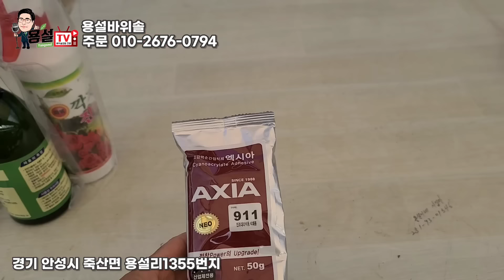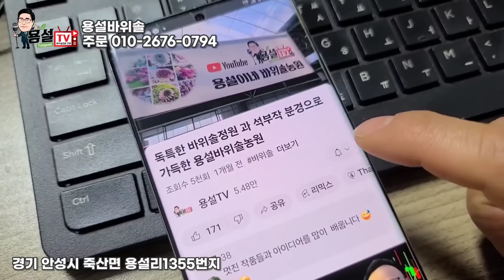딱 좋은시기 노치치 마세요! 여기를 눌러 더보기 눌러보세요 용설바위솔판매 종류 100여종보유 판매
1.솔세덤3,000
2.매화바위솔2,000
3.백두몽골2,000
4.색단초2,000
5.세잎꿩의비름2,000
6.도끼와드레곤2,000
7.구슬세덤2,000
8.조비바르바 휴페리4,000
9.빨강송엽국2,000
10.밀라야2,000
11.익소르나3,000
12.다크팁로얄3,000
13.갈리바다3,000
14.에드워드볼즈3,000
15.큰뀡의비름2,000
16.연화바위솔2,000
17.부엉이2,000
18.알붐2,000
19.그레이스3,000
20.유토피아3,000
21.장미기린초2,000
22.능유3,000
23.백두기린초2,000
24.오색기린초2,000
25.진주바위솔3,000
26.로슈라리아2,000
27.장미바위솔2,000
28.아멜룽가3,000
29.블랙탑2,000
30.마호가니3,000
31.도미닉스3,000
32.어파인2,000
33.데니2,000
34.레인보우3,000
35.페루3,000
36.쥬얼리2,000
37.썬버스트3,000
38.포트레드와인3,000
39.윌리엄3,000
40.베디비어3,000
41.포천바위솔3,000
42.알리오니3,000
43.연정3,000
44.피핀2,000
45.베이비스타2,000
46.초이스3,000
47.오딧티2,000
48.코몰리3,000
49.골드너겟7,000
50.붉은바위솔2,000
51.클라라노이스3,000
52.발키리3,000
53.솔방울2,000
54.브론즈파스텔3,000
55.아스트리트3,000
56.데빌스프드3,000
57.삼색2,000
58.갤럭시3,000
59.체리3,000
60.뉴델러스3,000
61.브론즈3,000
62.루즈노이드3,000
63.잉글랜드칼카리움2,000
64.루즈3,000
65.썬셋2,000
66.보르도와인3,000
67.버질3,000
68.커피5,000
69.문어3,000
70.하베러보이3,000
71.레네카3,000
72.C윌리엄3,000
73.하이디펠러3,000
74.루브라데이3,000
75.버건디3,000
76.아델헤이드4,000
77.마오네이듐3,000
78.왕거미2,000
79.지중화3,000
80.로즈봉황3,000
81.웬디3,000
82.하트3,000
83.분홍 송엽국2,000
84.능견2,000
85.벨벳3,000
86.청거미2,000
87.황금세덤2,000
88.데소로10,000
89.팔리다10,000
90.칼카리움 히데2,000
91.거미철화3,000
92.연정(대)15,000
93.캥거루2,000
94.만홍2,000
95.다이크3,000
96.레드엔그린3,000
97.화이트크리스마스2,000
98.장미피핀2,000
99.강화좀3,000
100.헤이헤이3,000
101.베타3,000
102.이베리스3,000
103.아틀란티스 7,000

부자재 택배비 별도
바위솔 흙5kg 5,000 택배비별도
생명토배합셋트 20,000 택배비별도
핀셋8,000
영양제5,000
깍지약5,000
돌본드7,000
쇼벨 대8,000
쇼벨 중5,000
쇼벨 소5,000
돌림판50,000
수타150g 10,000
소마사소분2kg 2,000
생명토3kg 6,000
색모래 3,000
양지이끼22,000 택배비별도
2024년4월1일부로 인상
양지이끼25,000 택배비별도
화산석 중24,000택비포함
화산석 소24,000택비포함
눈향나무 대 20,000
눈향나무 중 15,000
눈향나무 소 10,000
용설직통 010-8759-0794